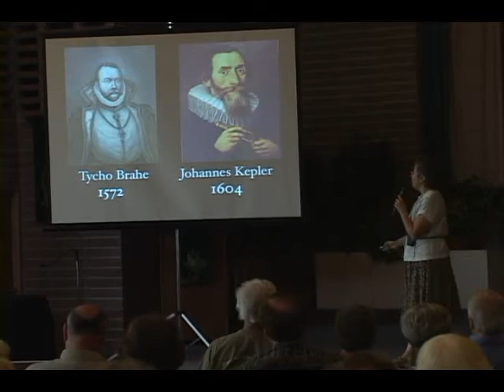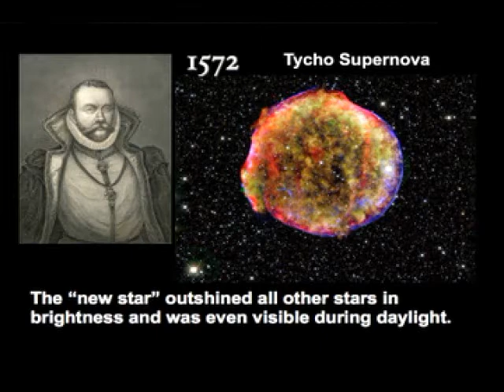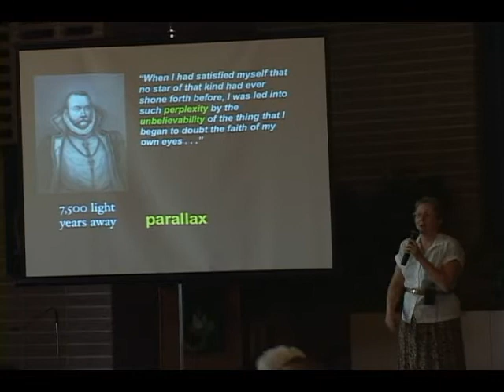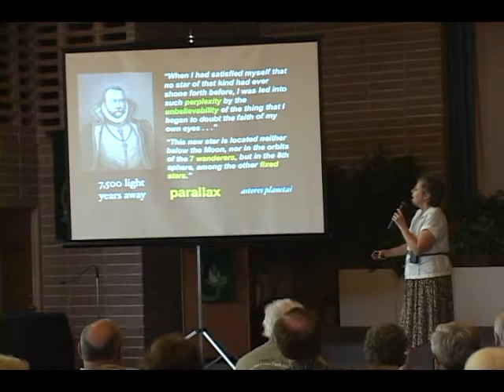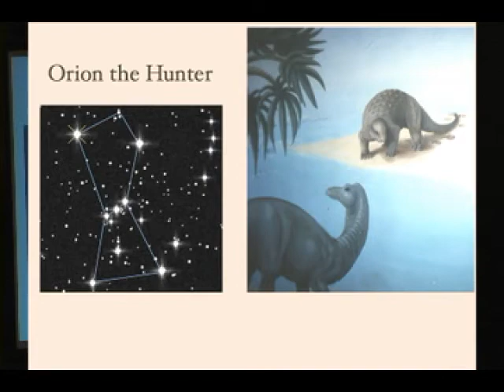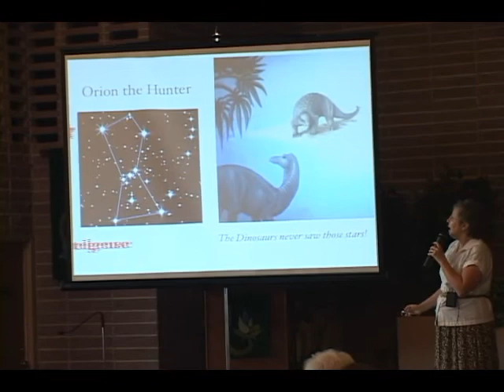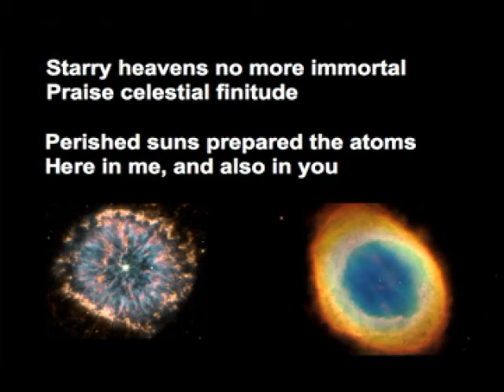Stardust and Death (pt 1 of 4) with Connie Barlow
The fact that the atoms of our bodies were forged inside of stars, and that the explosive deaths of ancestral stars seeded the galaxies with complex elements, is an understanding born of modern science.  It is also an understanding that helps us relate to the vast cosmos in a familial way, and that comforts us with the awareness that death is a natural and creative part of the universe.  This 4-part "Stardust and Death" series is drawn from a longer program ("Death Through Deep-Time Eyes") that Connie Barlow has been presenting while living on the road with her husband since 2002 — as America's "evolutionary evangelists."  The background science, all the songs, adult and children's curricula, and more "stories of awakening" can be accessed on Connie's Besides this series of 4, two more short videos excerpt other portions of Connie's "Death Through Deep-Time Eyes" presentation.  One is titled: "Time and Death" and it examines how an understanding of paleontology and the evolution of complex life can foster a sense of gratitude for the existence of death in the world.  The other is: "Why Is There Death? Finale"